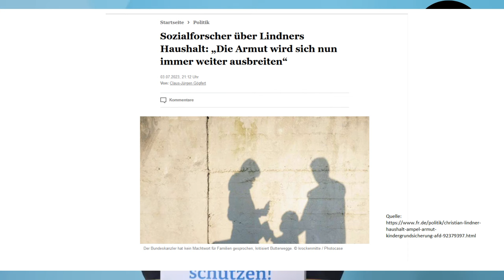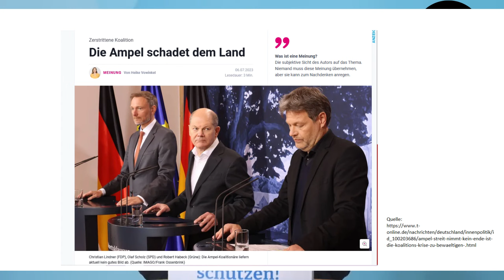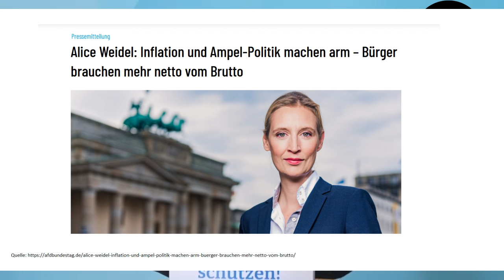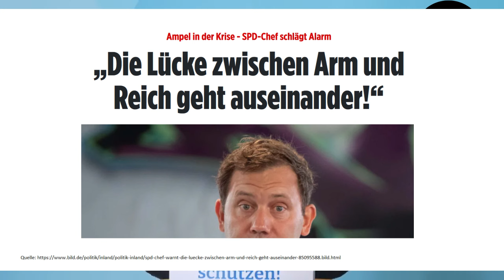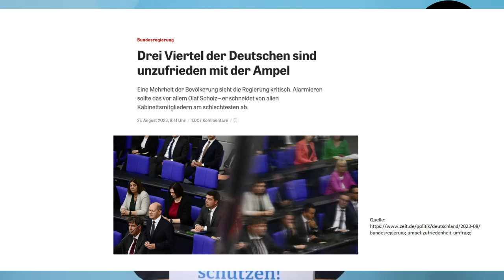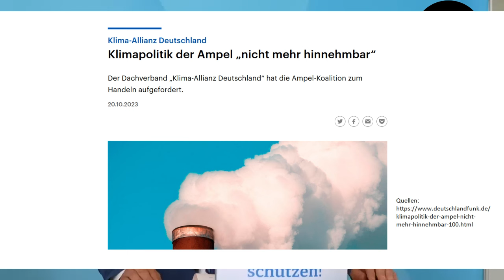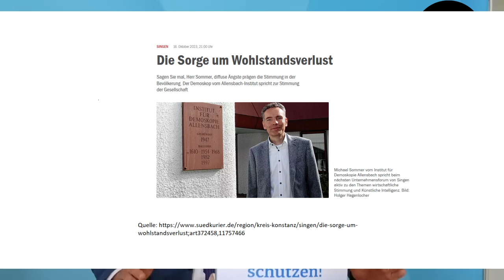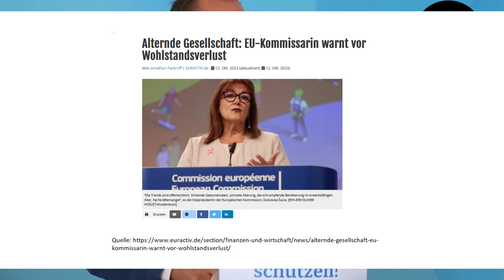Alice Weidel räumt auf! Geht bitte!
Wie wird sich die aktuell kritische Lage weiter entwickeln?Wir schauen uns regelmäßig an, was Experten wie Dr. Markus Krall, Prof. Hans-Werner Sinn, Dirk Müller, Max Otte oder Marc Friedrich zur aktuellen Lage sagen.Wichtige Ereignisse zusammengefasst! Hier auf dem Kanal von Finance Experience bekommt ihr täglich neue Infos rund um die Themen Wirtschaft, Finanzen sowie Aktuelles.___________________Videobeschreibung:Alice Weidel räumt auf! Geht bitte!© 2024 Finance Experience ___________________ABONNIERE UNSEREN KANAL KOSTENLOS UND TEILE UNSER VIDEO - EMPFEHLUNGEN❌(*) Krisenvorsorge - Winter Krisenvorsorge - Sicherheit Krisenvorsorge Ausrüstung Krisenvorsorge - Erste Hilfe und Hygiene Bundestag AFD Fraktion, 26.09.23Bildquelle Alice Weidel: Sandro Halank, Wikimedia Commons, CC BY-SA 4.0 bearbeitet, Musik Abspann Kah, Songtitel: "Traveler"____________________Disclaimer:Wir als Kanalbetreiber distanzieren uns ausdrücklich von sämtlichen Meinungen der bei uns veröffentlichten Experten und Politiker, dies gilt insbesondere für allgemein politische, soziale und wirtschaftspolitische Meinungen.Haftungsausschluss: Das Video dient lediglich zu Informationszwecken. Wir übernehmen keinerlei Haftung für die Richtigkeit der Informationen in diesen Videos.  Die Informationen können und sollen eine individuelle Beratung durch hierfür qualifizierte Personen nicht ersetzen.Zudem geben die Inhalte keine Kaufempfehlung ab, sondern spiegeln lediglich die Meinung der jeweiligen Experten wieder. Den YouTube Kanal betreiben wir als Hobby und sind keine Finanzberater. Wenn du auf diesen Link klickst, etwas kaufst oder abschließt, erhalten wir (je nach Anbieter) möglicherweise eine Provision. Dir entstehen dadurch keine Mehrkosten und du unterstützt unser Projekt. Wir danken dir für deinen Support!